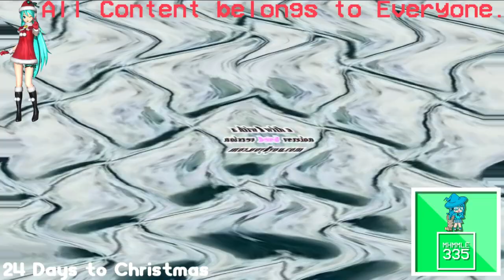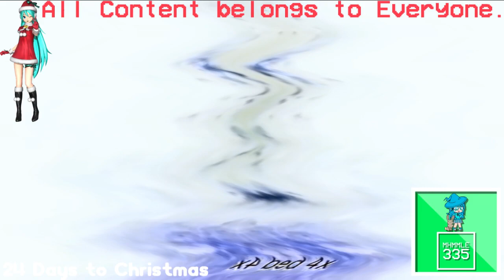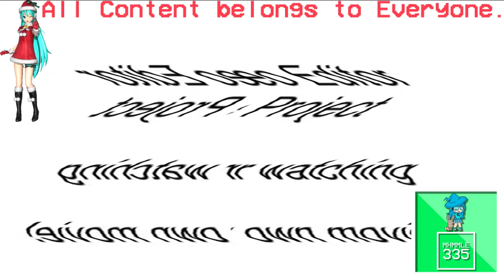(REQUESTED) Sample Video in G Major 614 (FIXED)